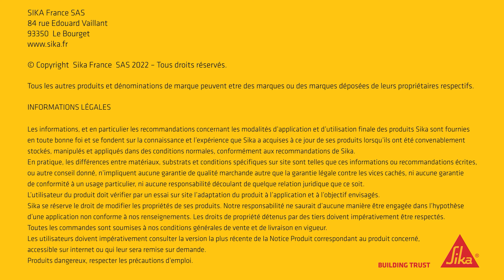Protéger avec Sika® TermiGrid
Sika® TermiGrid est un système de protection anti termites des bâtiments, mis en œuvre durant la construction. Le procédé TERMIGRID, consiste en la mise en place d’un maillage textile enduit d’une poudre abrasive fermement fixée par une résine.

Alors n’attendez plus pour protéger vos constructions avec Sika !
Building trust !